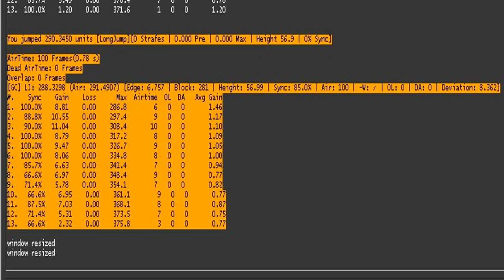290.34 LJ in 2 Games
sorry for the shit editing, haven't done it in a while :)
Hand Tremor ft. Parkinsons
➜INFO
►Video Creator: Kyan